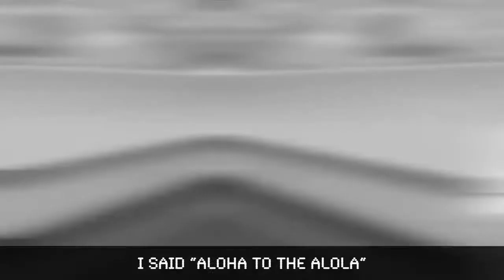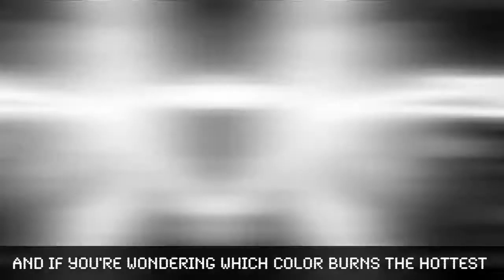Pokemon Masters 8 Rap Cypher (Instrumental) Cam Steady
Song: Pokemon Masters 8 Cypher